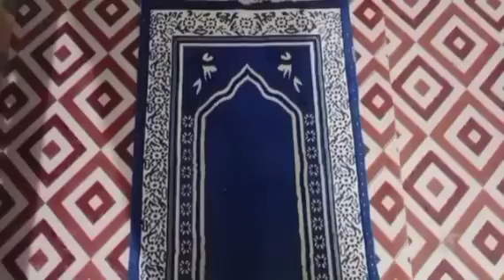آج ہم نے کچھ نیا کیا 🤔🌹🌹🌹familyvlog pakistanivlog daliyvlog afirakhan Merisadagi#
afirakhan dasivlosaraikivlog pakistanivlog famlyvlogg dasivlog muzaffargarh vellamunda familyvlog vlog daliyvlog hotvlog indainvlog dasifamliy vlog
pakistani vlog,
pakistani vlogs,
pakistani vlogger in dubai,
pakistani vlogger,
pakistani bloggers,
pakistani blog,
pakistani vlog in dubai,
pakistani vlog in india,
pakistani vlog in america,
pakistani vlog cleaning hot,
pakistani vlog in korea,
pakistani vlog in canada,
pakistani vlog in usa,
pakistani vlog in australia,
pakistani vlog in bangladesh,
pakistani vlog in islamabad,
pakistani vlog aunty,
pakistani vlog australia,
pakistani vlog asia cup,
pakistani vlog animal,
pakistani vlog actress,
pakistani vlogs about india,
pakistani vlogs all,
pakistan vlog australia,
pakistani american vlog,
pakistani aunty vlog village,
a pakistani vlogger in dubai,
american pakistani vlog,
a proud daughter and mom pakistani vlog,
ahsan pakistani vlog,
aisha chaudhary pakistani vlog,
aunty pakistani vlog,
all pakistani vlog,
australia pakistani vlog,
actor pakistani vlog,
azerbaijan pakistani vlog,
pakistani vlog breastfeeding,
pakistani vlog bird,
pakistani vlog boy,
pakistan vlog by maha,
pakistani vlog bakra eid,
pakistan vlog by foreigners,
pakistan vlog bangla,
pakistan vlog birds,
pakistan vlog by indian tamil,
pakistan vlog border,
breastfeeding pakistani vlog,
british pakistani vlog,
bilal pakistani vlog,
babo pakistani vlog,
bangladesh pakistani vlog,
pakistani bathing vlog,
tubewell bathing vlog pakistani,
pakistani village girl breastfeeding vlog,
china vlog by pakistani,
desi breastfeeding vlog pakistani,
pakistani vlog canada,
pakistani vlog china,
pakistani vlog couple,
pakistani vlogs cooking,
pakistani vlogs car,
pakistani vlogs challenge,
pakistan vlog couple,
pakistan vlog channel,
pakistan vlog cricket,
pakistan vlog chapati hindustani gamer,
canada pakistani vlog,
chris pakistani vlog,
canadian pakistani vlog,
china pakistani vlog,
cricket pakistani vlog,
house cleaning pakistani vlog,
indian pakistani couple vlog,
pakistani college vlog,
pakistani mom in canada vlog,
pakistani village girl cleaning vlog,
pakistani vlog dubai,
pakistani vlog desi,
pakistani vlogs daily,
pakistani vlog dog,
pakistan vlog daily,
pakistan vlog desi,
pakistan vlog dale,
pakistan vlog dr bro,
pakistani dirty vlog,
pakistani drama vlog,
dubai pakistani vlog,
what i eat in a day pakistan vlog,
pakistani daily vlog,
desi village vlog pakistani,
desi pakistani aunty vlog,
cleaning vlog new pakistani hot desi,
pakistani girl in dubai vlog,
pakistani vlogger in dubai first vlog,
bhindi keema by pakistani delicious recipes and vlog,
pakistani hot daily vlog,
pakistani vlog eid,
pakistan vlog english,
eid vlog pakistani,
pakistani engagement vlog,
pakistani eating vlog,
pakistani eid vlog 2022,
pakistani ethos vlog,
pakistani video episode,
pakistani video editor,
pakistani video editing,
e pakistan vlog,
england pakistani vlog,
europe vlog pakistani,
egypt vlog pakistani,
pakistani vlogger in dubai eid vlog,
chand raat and eid vlog pakistani mom in uk,
pakistani cat colorful eyes//cat vlog,
pakistani reaction on north east india vlog,
bakra eid vlog pakistani,
pakistani girl eid vlog,
pakistani vlog funny,
pakistani village family vlogs,
pakistani vlog family,
pakistani village food secrets,
pakistani village food cooking,
pakistani village food channel,
pakistani village food vlogs,
pakistani village funny video,
pakistani village food eating,
pakistani village food blog,
feroz khan pakistani vlog,
foreign pakistani vlog,
finland pakistan vlog,
pakistani food blog,
pakistani full hot vlog,
dubai vlog pakistani family,
pakistani village food vlog,
pakistani feeding vlog,
ghar ki safai pakistani vlog,
germany pakistani vlog,
game show pakistani vlog,
hunja ghati girl pakistani vlog,
pakistani girl in india vlog,
pakistani girl cleaning vlog,
pakistani ghost vlog,
pakistani girl cleaning vlog hot,
hina g vlogs pakistani,
pakistani vlog home